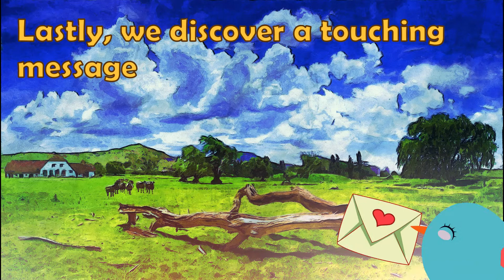"Farmer Dirk and the Little Green Duck" Book Trailer By Eric Ribbens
In Farmer Dirk and the Little Green Duck, author Eric Ribbens writes of life on a farm -- the machines, the animals, the people, and the delight of rural living. The little green duck is but one of the characters on the busy farm. You'll also meet the cows that allow the little duck to think he's one of them. And there's Farmer Dirk and his family.
The story is much more than a simple tale of a farm family and their daily lives; it s also more than a story of the fanciful duck who thinks he's a cow. Ribbens has a knack for creating real people and charming scenes as he describes the many goings-on of a working farm, but perhaps his greater gift is the touching message he shares through his characters: love and friendship is unending.

Farmer Dirk and the Little Green Duck is a story to be enjoyed by children and adults alike--and read again and again. Its depiction of Farmer Dirk and his family--animals included--will warm your heart and stay with you long after you turn the last page.